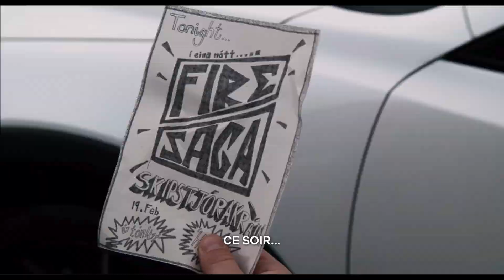DAVID BÁN : BANDE DEMO DOUBLE 2022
MA BANDE DÉMO DOUBLAGE : Voici quelques exemples de rôles à qui j'ai prêté ma voix parlée ou chantée.
Merci à tous les directeurs artistiques qui m'ont fait confiance ! 😊